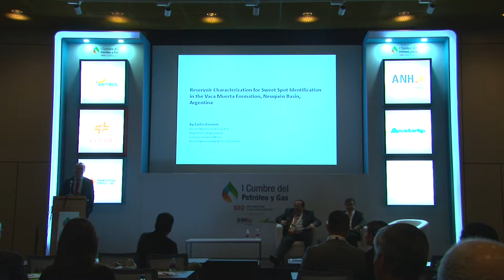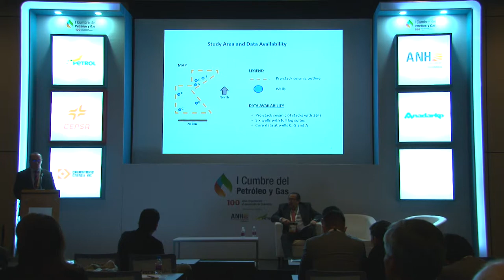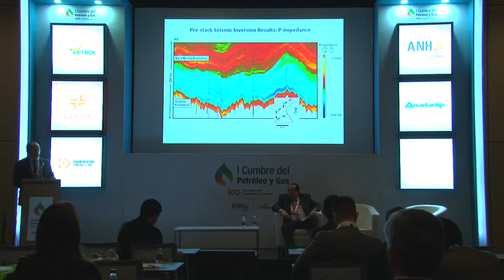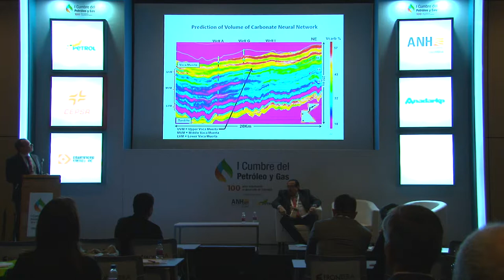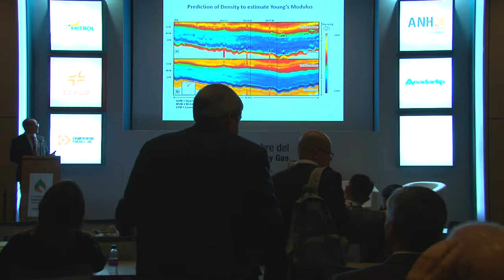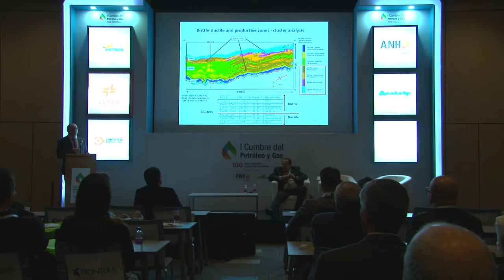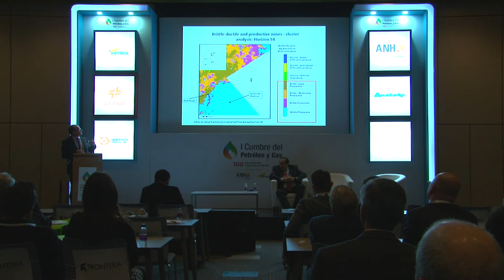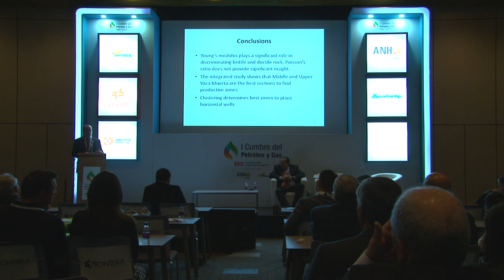Sala técnica I Cumbre Petróleo y Gas (Sala N) cap.27